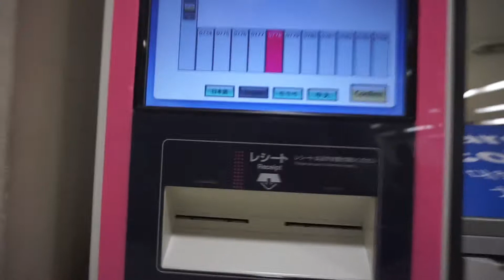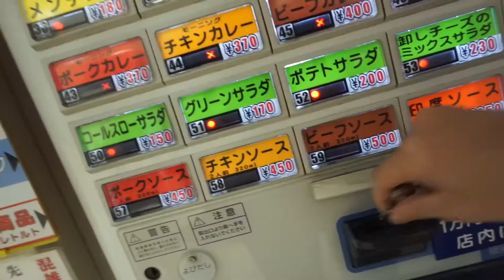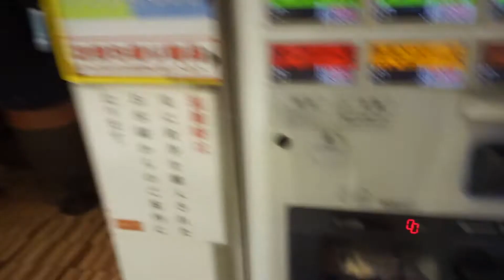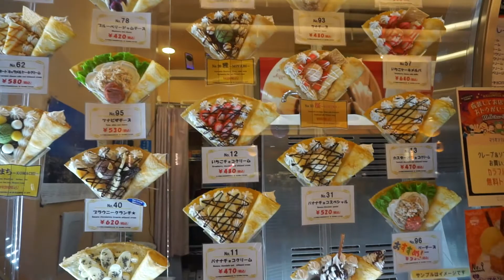ASAKUSA MARKETS, TRAVEL WOES | Tokyo Vlogs 5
Why I don't like travelling alone: You have to rely on yourself.
Three things went wrong today: no one to help me with my luggage when I couldn't find a coin locker in Tokyo's busiest train station. I checked in to my new Airbnb to find I brought the wrong travel adaptor and couldn't charge anything. I ran to find a store before it closed at 11pm. And I went to Skytree only to find there was no visibility due to bad weather.

It was challenge after challenge but that's also why I like travelling alone. You figure things out on your own.

Today I went to Asakusa and saw ladies in kimonos as well as little girls! KAWAII!! Asakusa was a cute place, great to buy Japanese souvenirs.